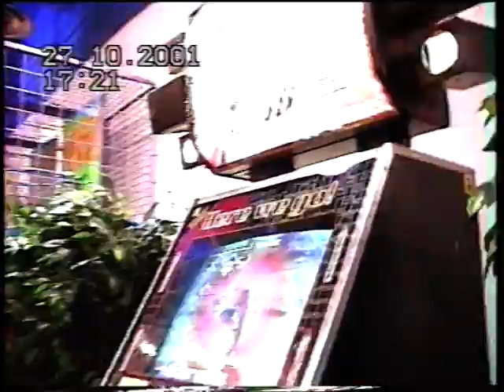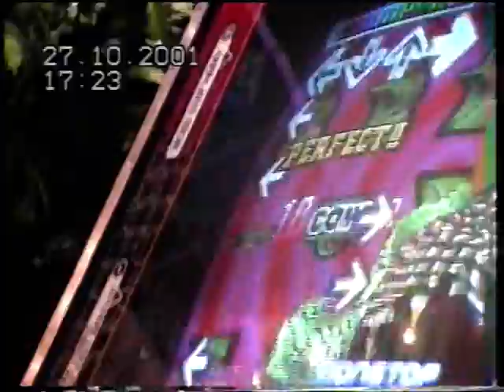CLAUDIO PITTI NON STOP DDR 27 10 2001.MPG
CLAUDIO PITTI NON STOP DDR 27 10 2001